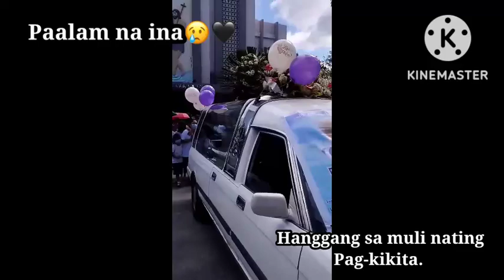Untill we meet again ina..🖤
Mga ka-prendsyip.. Tunay nga na wala nang sasakit at hihirap pa ang mawalan ng mga mahal sa buhay.. Pinag dadaanan namin ngayon ang napakabigat na sitwasyon.. At dumadalangin kami ng comfort mula sa ating Lord. Nawa ay makayanan namin at malagpasan ang pagkawala ng aming mga magulang.. At sa lahat ng tumulong simulat simula pa ng maospital si ina hanggang sa maihatid sa huling hantungan,sa mga nag alay ng panalangin.. Maraming-maraming salamat po mula sa aming mag-kakapatid..

 Sa aming Ama at Ina.. Maraming salamat po sa pagmamahal at pagsasakrispyo ninyo upang kami ay mapalaki ng maayos.. Hinding-hindi po namin kayo malilimutan.. Mahal na mahal po namin kayo.. Hangad po namin na kayo ay naka sumpong na ng liwanag at kapayapaan sa piling ng ating Lumikha..

               Hanggang sa muli po nating pagkikita.. Ama.. Ina.. 🖤😢